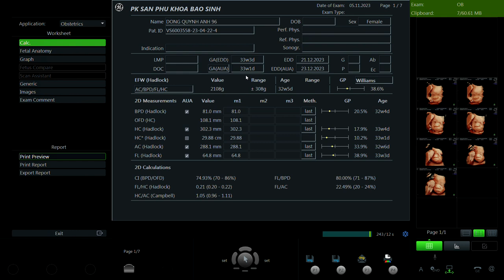Đồng Quỳnh Anh 1996